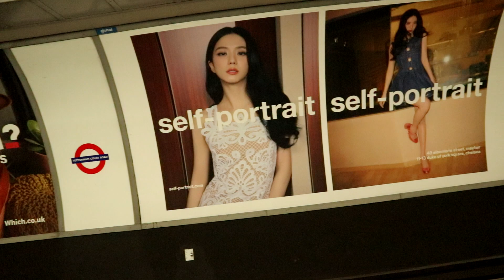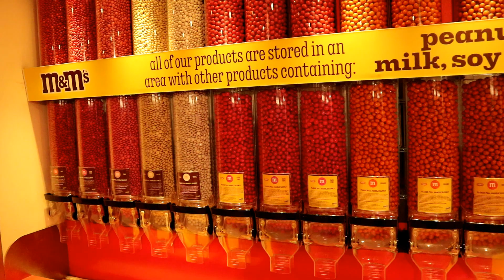Notting Hill Carnival, Food & Home Again...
Hallo allemaal, ik ben Brandi en welkom op mijn kanaal:
Howmylifecrumbles.
Elke Dinsdag en Vrijdag kunnen jullie genieten van een nieuwe video.
In mijn vlogs kan jij zien hoe het is om onhandig, gek, grappig, ongeduldig, emotioneel, zelfverzekerd en onzeker te zijn. (LOL)..
Met mijn FASHION video`s laat ik graag al mijn leuke en soms aparte aankopen zien en geef ik jullie wat handige tips.
Soms vind ik het ook heerlijk om onder het genot van wat lekkers jullie mijn avonturen te vertellen en dat doe ik dan ook in een eten met Bren video.

Naast de bovenstaande video`s heb ik nog  veel meer leuke video ideeën…

Bedankt voor het kijken!!! Tot in de volgende video!!!

XOXO
B.